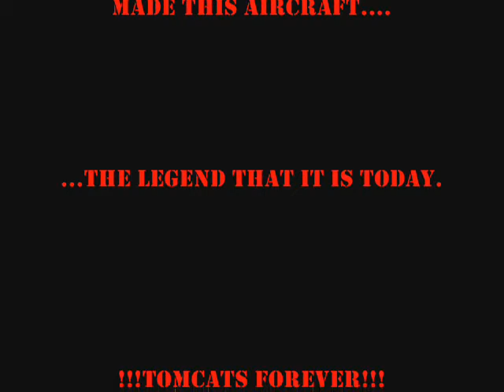F-14 Tomcat tribute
A tribute to the mighty F-14 Tomcat.
More info comming up, please rate and comment.

The F-14 was developed in response to a U.S Navy requirement for a fleet defense fighter to replace their aging F-4 Phantims and F-8 Crusaiders. At first it was thought that a navalised variant of the F-111 Aarvark, the F-111B, would fit the task.